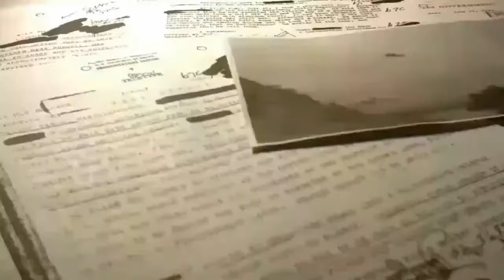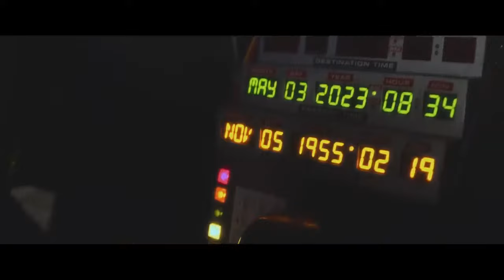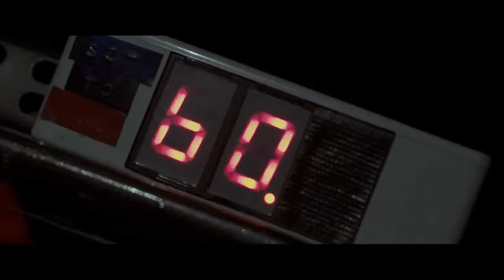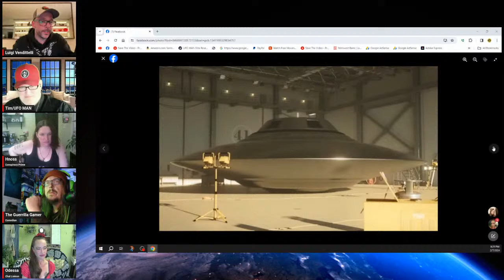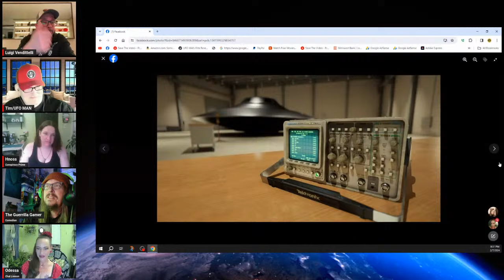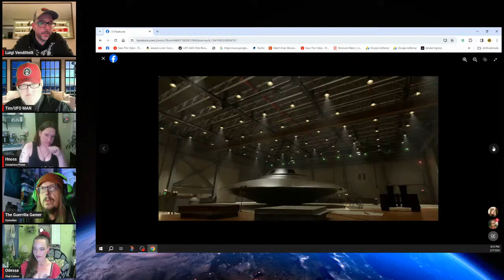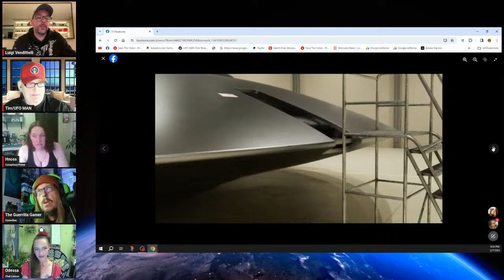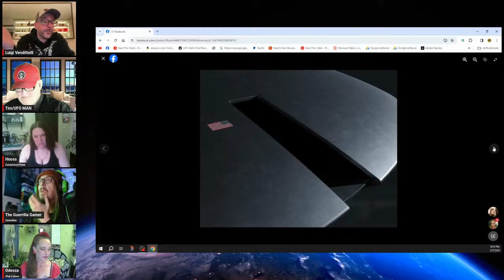LUIGI VENDITTELLI/Project Gravitaur/Creating - "LAZAR - The Original Whistleblower"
LUIGI VENDITTELLI/Project Gravitaur/ Creating -"LAZAR - The Original Whistleblower" Documentary and Virtual S4 Experience

Music Credited to:

UFO MAN Intro by: BROTHERS OF ALIEN ROCK
Video by: UFO MAN